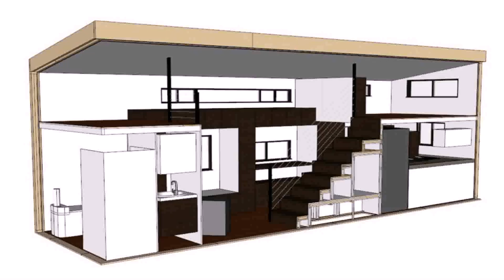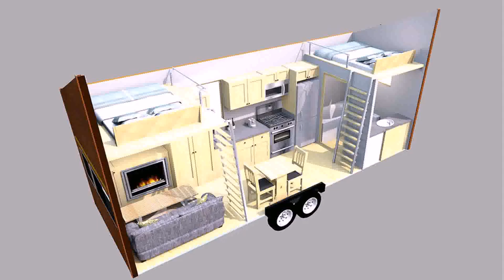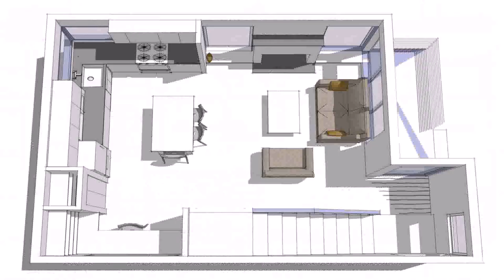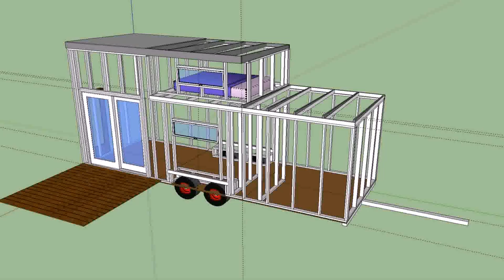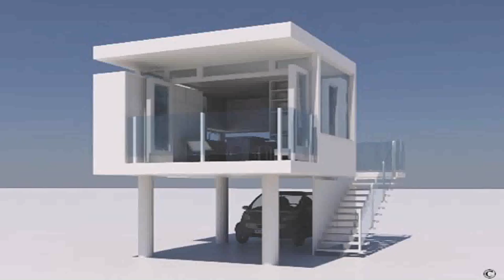Tiny Home Plans Australia - Gif Maker DaddyGif.com (see description)